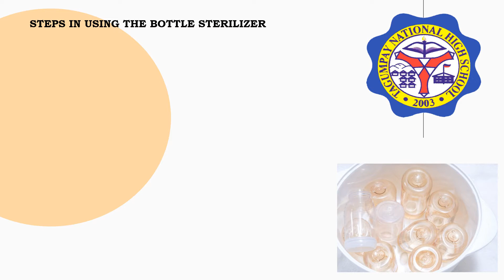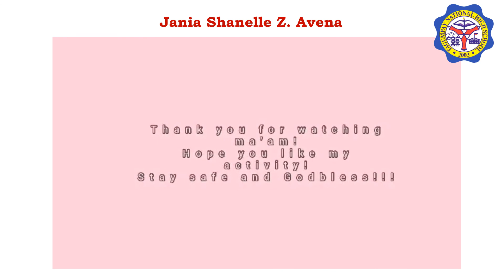Steps in Using a Bottle Sterilizer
K-12 CG Code: TLE_HECGU T7/8-0c-d-2
Content Standard:
The learner demonstrates an understanding on the use of tools, equipment and paraphernalia in Caregiving.

Performance Standard:
The learner independently uses tools, equipment and paraphernalia in Caregiving.

Most Essential Learning Competencies:
L.O. 2 Use Caregiving tools, equipment, and paraphernalia
2.1. Use equipment, tools, and paraphernalia based on task requirement